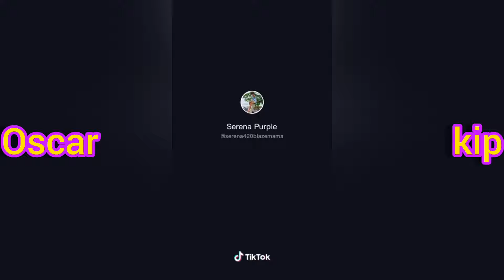hit it in my whip dabbing nasty - TIKTOK COMPILATION